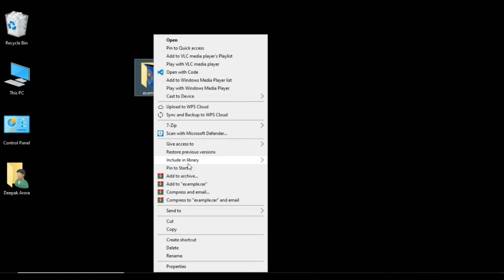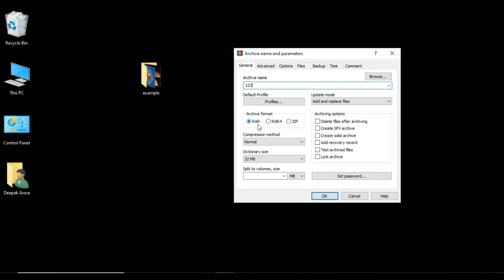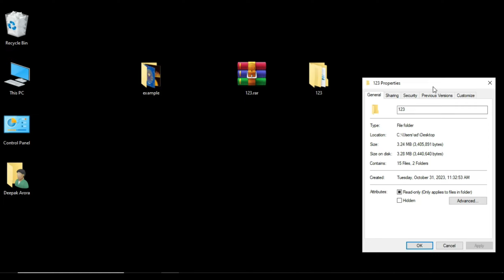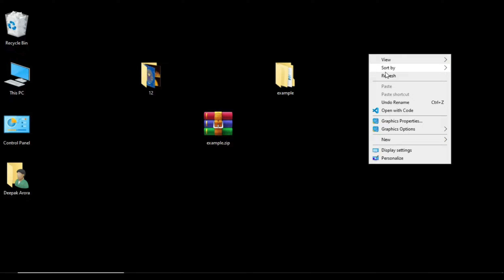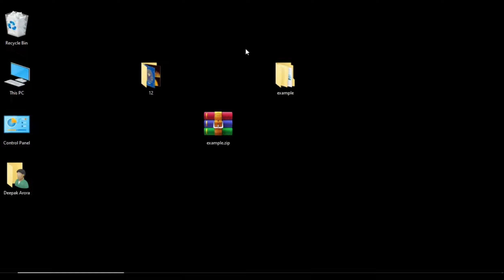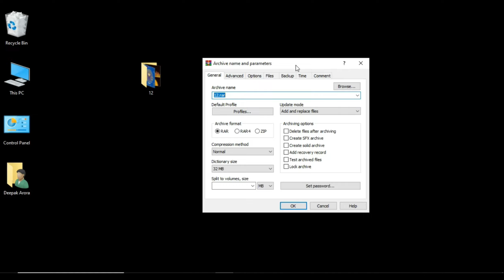2024 में Password Protected Zip File कैसे बनाएं? Password Protected Zip File Using Winrar in 2024 ?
How to Create Password Protected Zip File Using Winrar in 2024 ? |  सिर्फ 2 मिनट में बनाए  Zip File

Step # 1 -- Navigating to the Files Location

This tutorial assumes that you have WinRAR installed which is a very useful program for creating and unpacking zipped files. If you do not have WinRAR you can download it from " Now, click on the start orb and click "Documents", navigate to where the file you want to zip is on your computer.

Step # 2 -- Zipping the File With a Password

Right click on the file and you will see many options appear. Some of these are related to the WinRAR program and you want to click the one that reads "Add to archive". In the new window look in the "Archive format" area and select the "ZIP" option. On the right check the "Delete files after archiving button". Now, click on the advanced tab at the top and click the "Set password" button. You will be prompted to enter a password, do this and click "OK". Click "OK" again.

Step # 3 -- Testing the Password

The window will close and you will see that a zip folder has been added to the location where the file was previously. Double click on the zip file to open it and you will see your document. When you try to open this document you will be asked for a password and you must enter this before you can open the file and that is how to create password for ZIP-file.

▶ Queries Solved:

what is winrar software
what is winrar on windows 10
what is winrar used for
what is winrar error
what is winrar password
which winrar to download
what is zip file
what is zip
what is winrar and how to install it
how to install winrar windows 10
how to install winrar windows 11
how to install winrar on mac
how to install winrar in android
how to install winrar windows 7
how to install winrar in linux
how to install winrar in pc
what is winrar in 2024
how to install winrar in 2024
how to create password protected zip file in 2024
how to make a password protected zip file in window 10

Thankyou so Much for Watching my Channel :)